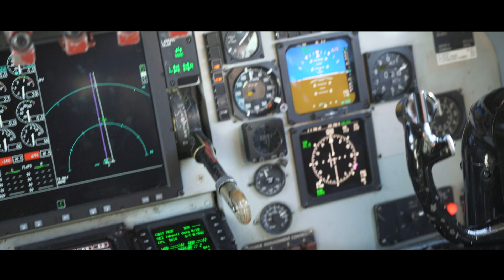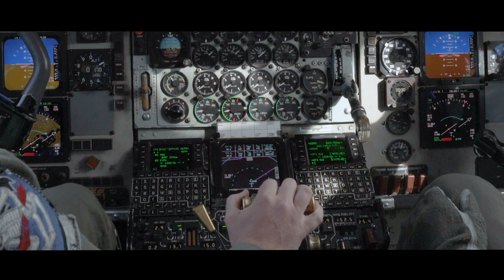Tanker Drivers || MAINEiacs KC-135 || Maine Air National Guard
A short video highlighting the best Air Refueling unit in the world, the famous MAINEiacs. A tribute to all past and current members of the Maine Air National Guard, and USAF. This video is compiled with clips gathered before the COVID-19 pandemic began.

Video by Capt Kyle Tufts

Personal Gear I Use To Film:
Cameras: Sony A7Riii, Sony A6000
Lenses: Tamron 28-75 F2.8, Sony G 70-200 F4, Sony G OSS 18-105
Gimbal: Zhiyun Crane
Microphone: Rode VideoMicro
Filters: K&F Concept